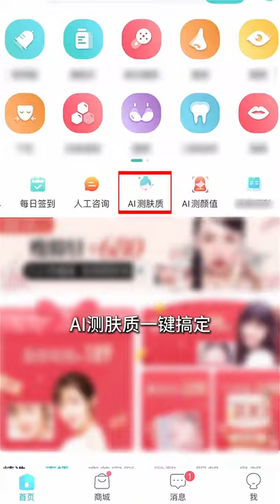Asean Forest Life with Delicious Food, Amazing Man Cooking, ASMR Chinese Spicy Food Challenge